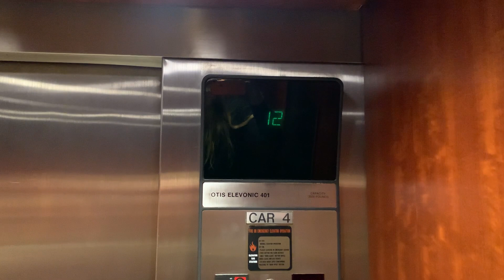Otis Elevonic 401 Traction Elevators at Hilton Salt Lake City Center in Salt Lake City, UT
Just some pretty nice Elevonic 401s from 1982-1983. They don't necessarily stand out as much in comparison to other 401s, they're only about 18 floors and maybe about 500fpm, but original 401s are starting to become less common so it's nice to see these are still original and still running well!